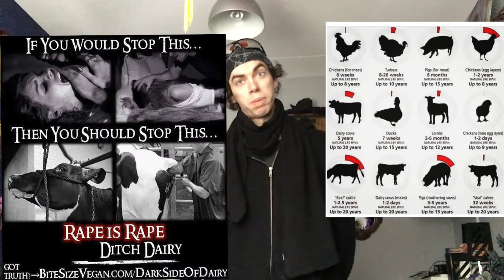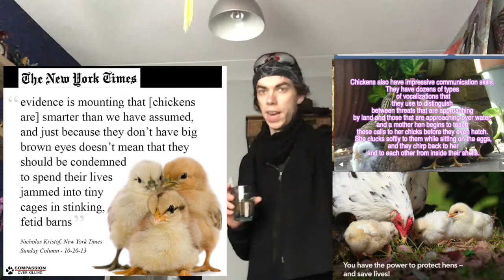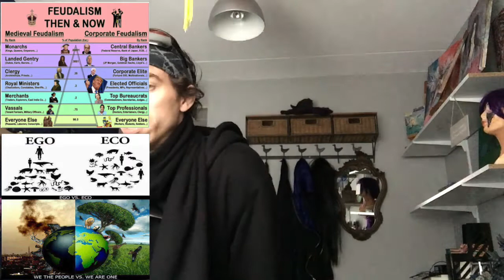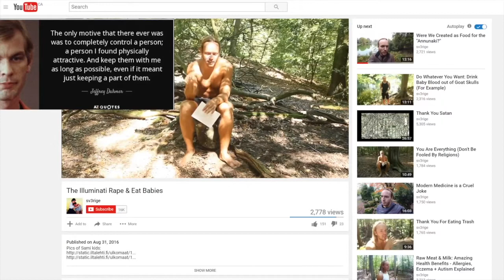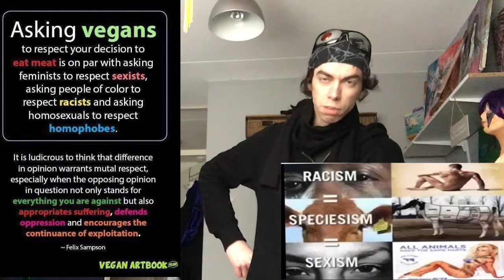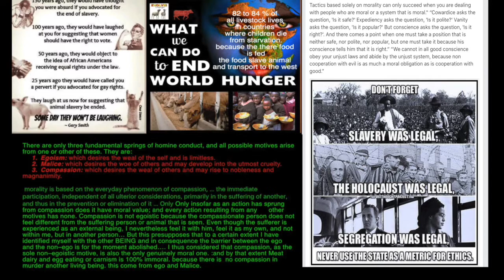carnism is a cult.? "capitalism is a blood sucker? and a call to sanity.!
in this video i will talk about if carnism is a cult. if  capitalism is a blood sucker cult and if the and an call to sanity
first
why shalt your respect douchebags
 what are sick ridiculous cult-ure we live in
what a sick ridiculous puppet we are.!

dancing.! f ! "not caring about the world/!
not knowing, we are not what was intended!
people today are born in a cult
an sick psychopath cult
any years how murders animals
 for sick pleasure entertainment
and clothing and their flesh
this cult has 70 billion land Animal Victims
2,8 Marina Animal Victims any year,!!

the master class the most disgraceful of them
all called this cult Society

the master class of the culture
 calls your "people" because
 it means actors mask in Latin

it means you're a tool for them,
in statics there call people
capita with means property
in Latin

the call you humans because
 it means the same as her humane,
and their wanna to inflate your ego.
until
you believe you're better than other animals
since you are classified as human

with before the 19th century
means the same as humane and humane means with mercy

with morality with kindness

but in reality we nothing
more than an hominids naked ape
With an delusion of grandeur

Before the 19th century black
 people were not called human,
their wheir called.
bondman Chattel Beast of Burden or stock
Negros
Savages or subman.etc

with is inflated by a
sick Society ruled by Psychopaths and narcissists.'

proof me wrong

capitalism and Feudalism have some thinks income
their are both exploiernery systems

capitalism
 is a system with exploit other countries
 people and other Resources.'
 and sometimes his own people

Feudalism
 is a system with mainly exploited
his on people
 That's the reason most
people in Feudalism societies
 were very poor

Because of the insanity of capitalism.

The poorest 50% of
all the people have less wealth .
than the 8th richest billionaires

 takes 1/6 of a acre of land.
00,00000 kg animal flesh

120 kg  animal flesh per year

A average carnivore dieter
like ex dr Bakker
takes 14,5 acres of land.
To fed themself
575 kg of animal flesh per year

If you are not the victim,
 don't examine it entirely from your point of view.
 because when YOU'RE not the victim,
 it becomes pretty
easy to rationalize and excuse cruelty, injustice,
 inequality, slavery, and even murder.
 like hitler gaddafi, saddam hussein.and  idi amin. etc
have all done their
specific victims
But when you're the victim,
 things look a lot differently from that angle."